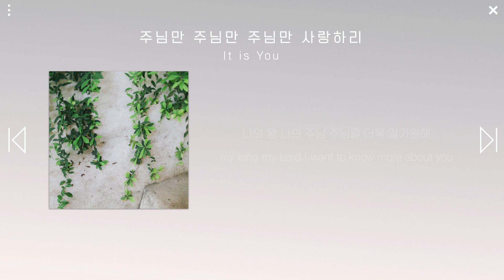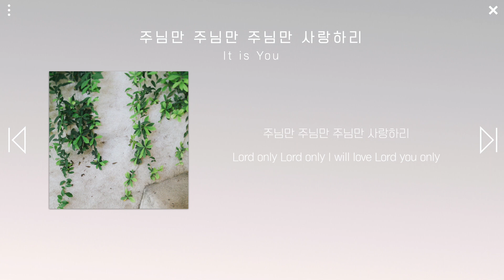[1시간] 주님만 주님만 주님만 사랑하리 / It is You /CCM piano/WORSHIP/PRAY/HEALING/STUDY/WORK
'내가 여호와를 항상 내 앞에 모심이여 그가 나의 오른쪽에 계시므로 내가 흔들리지 아니하리로다.' - 시16:8

'I know the LORD is always with me. I will not be shaken, for he is right beside me.' - Psalms 16:8

-주님만 주님만 주님만 사랑하리

나의 왕 나의 주님
주님을 더욱 알기원해

나 주님께 오직 주께 경배하네
거룩 거룩 존귀 존귀 하신 주
사랑합니다

☞ 영상에 사용된 이미지는 직접 촬영하였습니다.